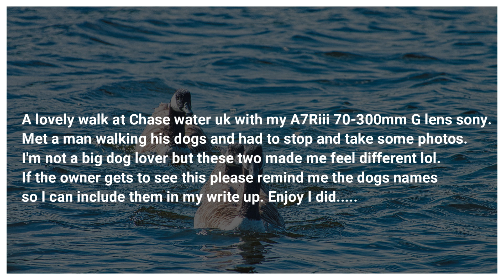new video chasewater dogs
A lovely walk at Chase water uk with my A7Riii 70-300mm G lens sony.
Met a man walking his dogs and had to stop and take some photos.
I'm not a big dog lover but these two made me feel different lol.
If the owner gets to see this please remind me the dogs names
so I can include them in my write up. Enjoy I did.